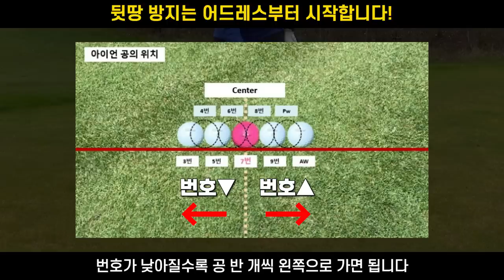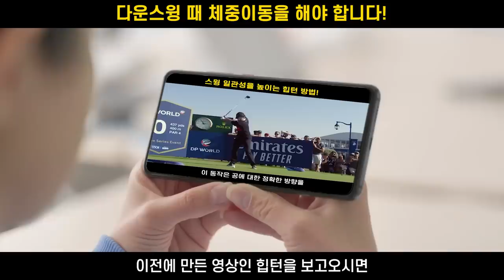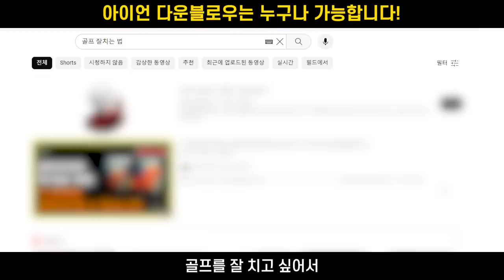우드, 드라이버 보다 아이언을 잘 치기 위해선 이것을 해야 합니다.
▼▼7번아이언 툭툭쳐도 150m보내는 법▼▼

안녕하세요! 스윙크루입니다!

여러분 싱글을 치기위한 가장 쉬운방법이 무엇일까요?

바로 아이언입니다.

아이언이 잘 맞는날은 드라이버가 안맞더라도 충분히 타수가 줄어들죠.

이번영상을 끝까지 시청하시고 아이언 실력이 일취월장하는 구독자님들이 되길 바랍니다.

구독자님들이 싱글을 치는 그 날까지 저 스윙크루는 더 열심히 준비하겠습니다!

감사합니다. 여기까지 스윙크루였습니다!

0:00 아이언 뒷땅만 안쳐도 싱글 가능합니다!
1:09 뒷땅 방지는 어드레스부터 시작합니다!
3:16 백스윙 때 상체와 골반이 “회전”해야 합니다!
4:32 다운스윙 때 체중이동을 해야 합니다!
6:25 아이언 다운블로우는 누구나 가능합니다!

24. midform